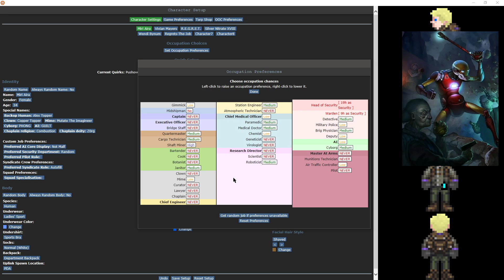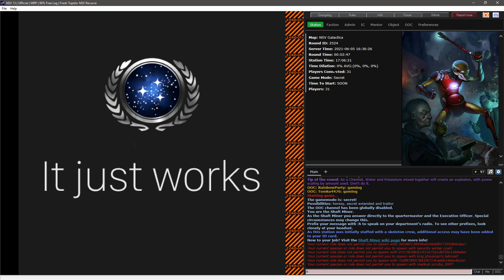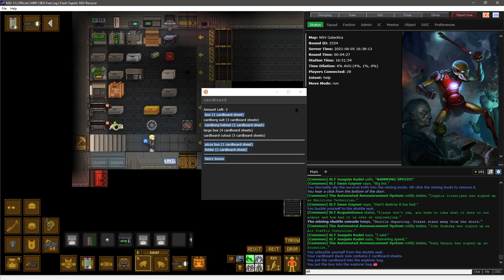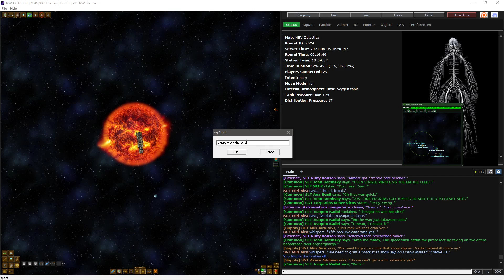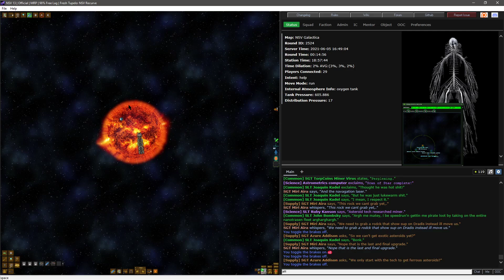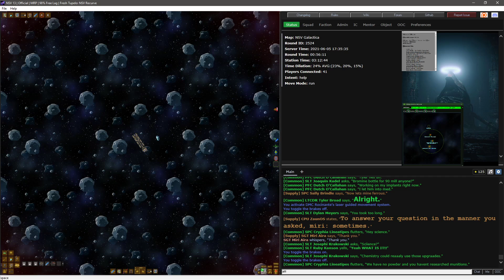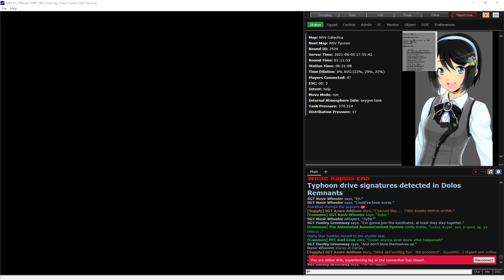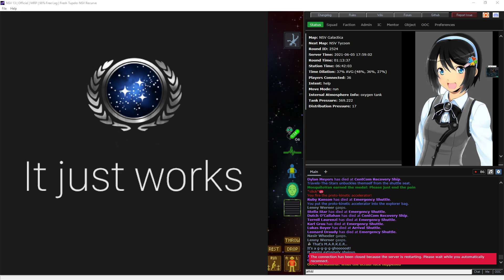NSV13 Employee Incident Report for Shift# 2524 210605 1730UTC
I an Employee faithful to Nanotrasen, hereby submit this shift as Shaft Miner for review regarding continued employment.

NSV13 is a prequel to SS13’s storyline. Nanotrasen has just been formed as a response to an incompetent government which has left colonies starving due to over-extension. The action takes place aboard one of Nanotrasen’s heavy cruisers. Your mission is simple: Keep the Syndicate from invading and destroying Nanotrasen on their route to conquer Sol.